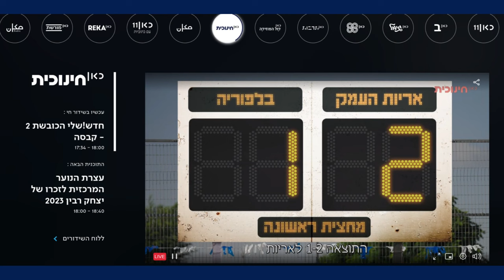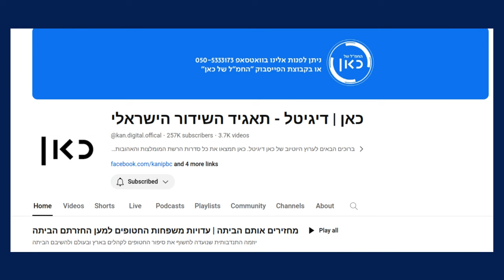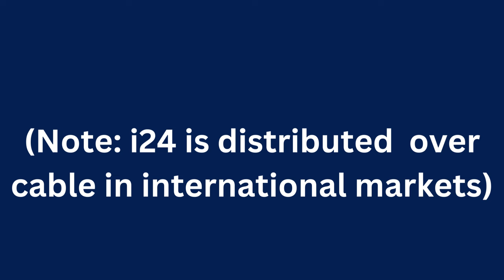A Guide To Israeli TV Stations (News)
A guide to the various news television channels broadcasting in English.

== Timestamps ==

Intro - 00:00
Kan 11 - 00:32
IPBC - 00:50
IBA to IPBC - 01:00
State broadcaster - 01:20
EBU association - 01:58
4K channel - 02:07
Kan Arabic and Educational - 02:17
Kan Digital - 02:25
Channel 12 - 02:30
Channel 13 - 03:09
Channel 14 - 03:38
i24 News - 04:00

== Production notes ==*

Camera:
Audio:
Stabilization:
Lighting:
Postproduction:
Other notes: